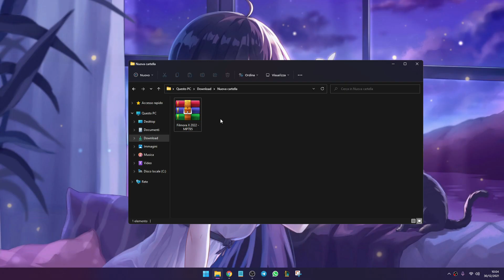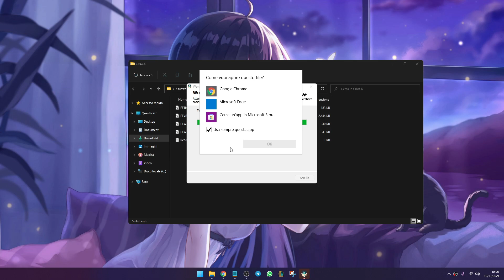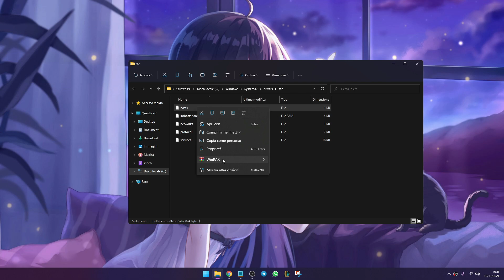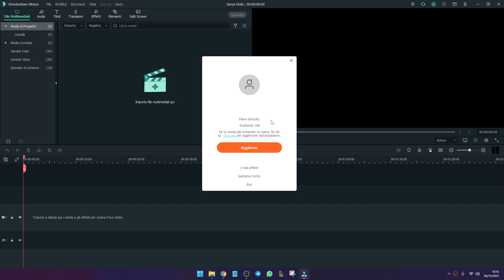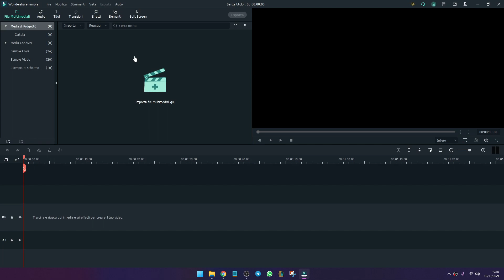🔧EDITARE I TUOI VIDEO CON QUESTO PROGRAMMA STRAORDINARIO🔥